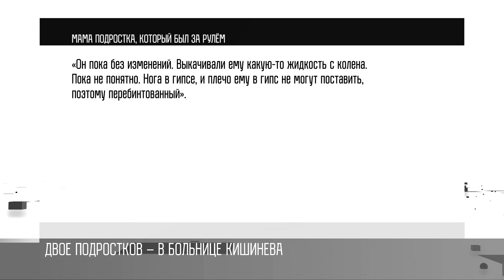Умер второй из братьев-близнецов, пострадавших в ДТП в Каменке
Умер второй из братьев-близнецов, пострадавших в аварии в Каменке. За жизнь 15-летнего мальчика врачи в Кишиневе боролись больше двух недель. На днях он скончался. Его брат-близнец погиб в день аварии.